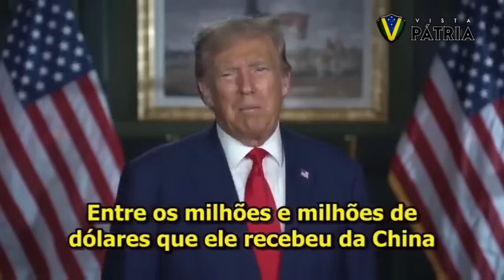PF VAI MONITORAR QUEM DOOU PIX PARA BOLSONARO | VPN 76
A Polícia Federal vai cruzar dados para tentar identificar, um a um, os doadores dos R$ 17 milhões que o ex-presidente Jair Bolsonaro recebeu via Pix.

VAMOS AJUDAR A FAMÍLIA DO ALLAN FRUTUOZO, QUE ESTÁ PRESO, IMPEDIDO DE TRABALHAR E DE MOVIMENTAR CONTAS BANCÁRIAS.

👉🏻 Débora Tatiana do Prado Herthal - Esposa e Mãe dos Filhos do Allan Frutuozo.

Depósito ou transferência bancária:
Banco Bradesco - 237
Agência: 3204
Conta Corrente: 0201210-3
Nome: Allan Frutuozo da Silva
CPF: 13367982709